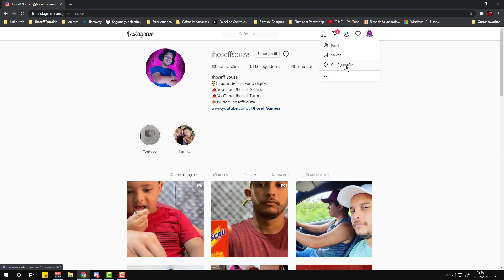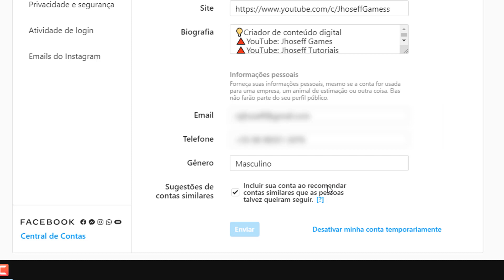Função Escondida no Instagram que te Divulga para outras Pessoas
No Instagram existe uma função escondida que faz com que a própria rede social te divulgue para pessoas de conteúdo similares ao seu, se você gostou da ideia de ter seu Instagram divulgado de graça então segue a dica da função escondida que eu mostro no vídeo.